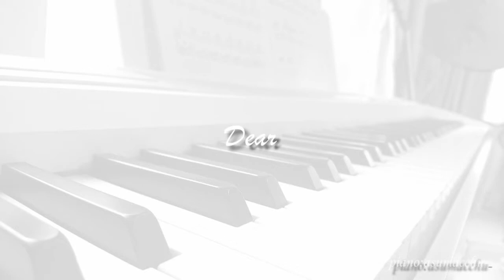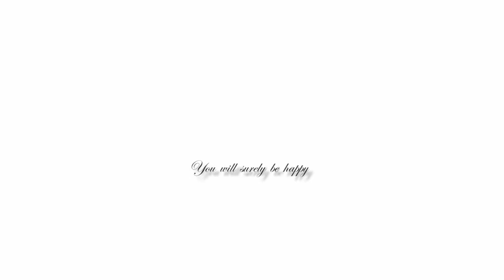dear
今までのたくさんの思いを込めて。。。